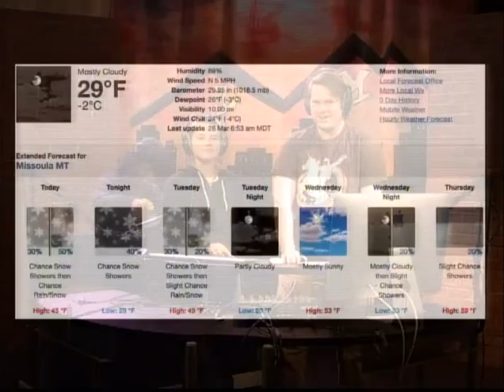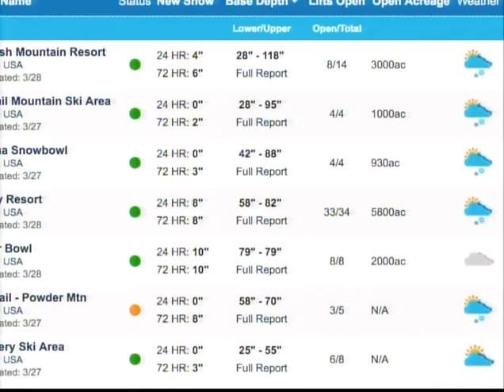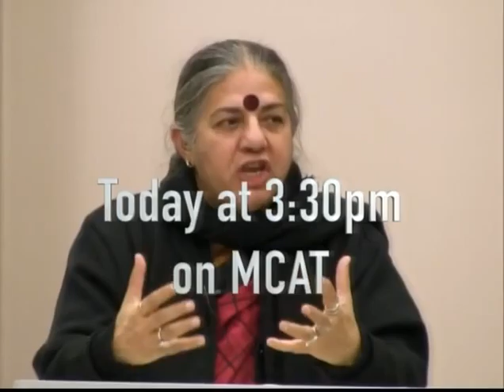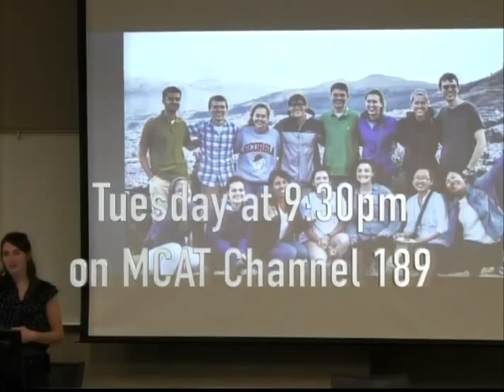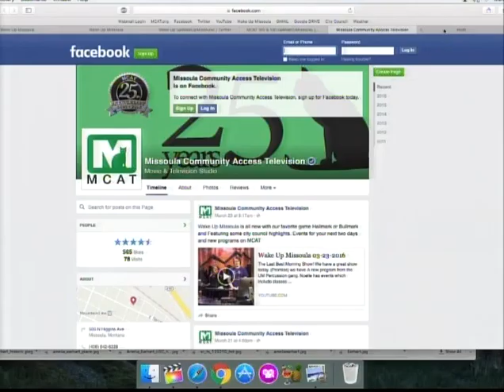Wake Up Missoula 03-28-2016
The Last Best Morning Show! We have a nice Sweet and Short show for ya'll. We kick off from a nice weekend to a interesting week full of spring and winter mix. Settle in as we bring you the last VIBE Ballet video from this year along with the beginning on Presidential Lecture Series from the University f Montana. Noelle talks about some Sharp events and Asaph talks about the first female pilot (I wonder who we're talking about). Although a lot of Art has changed over the weekend we still have a new art clip from Rick. Stay Beautiful Missoula as we begin our work week off right!